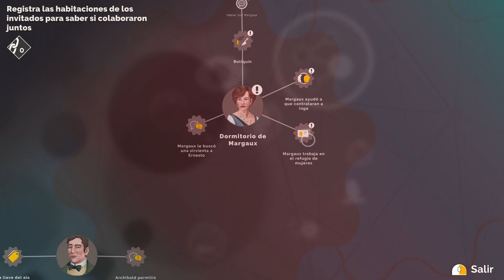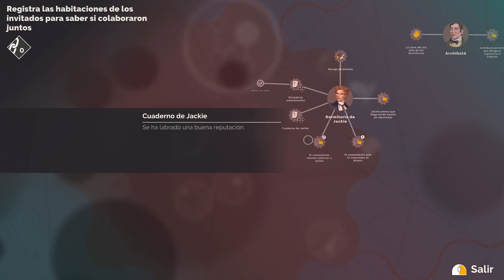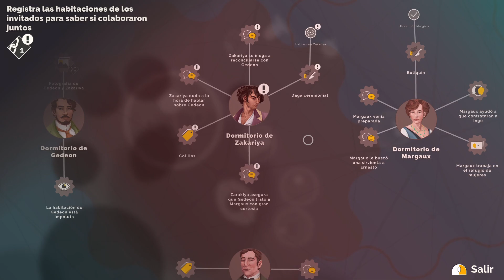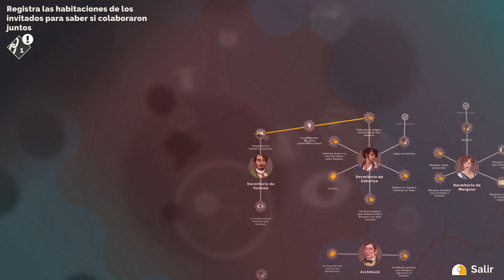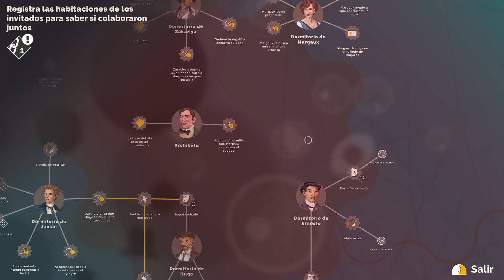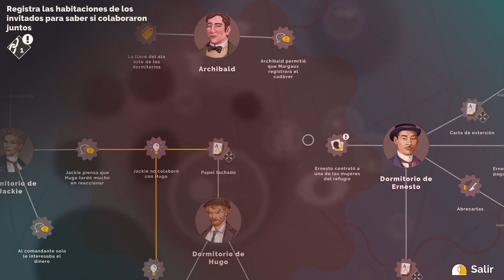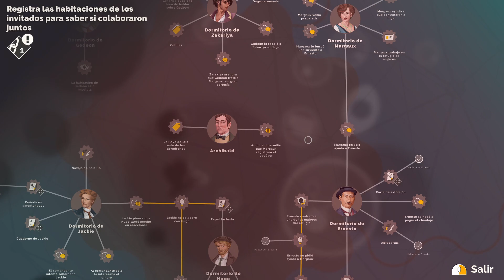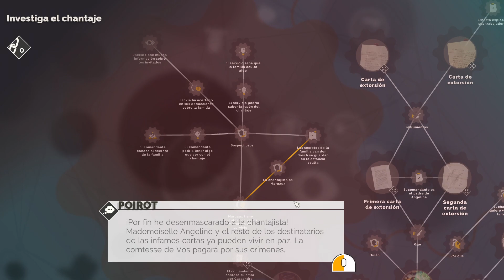Jugando a Agatha Christie Hercule Poirot The First Cases [Español HD] [06]